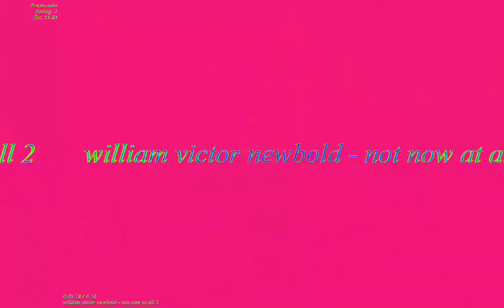[EPILEPSY WARNING] Movie 23 02 08 15h24m16s